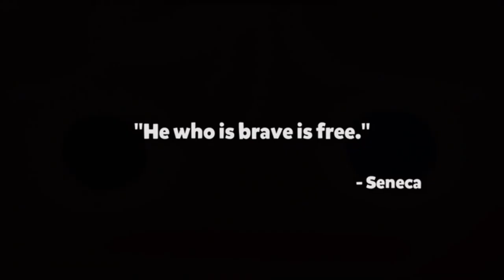Let's Play "Cookie Run: OvenBreak" | Part 1 | Red FJX | Full Footage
Check out other Mobile Gameplays